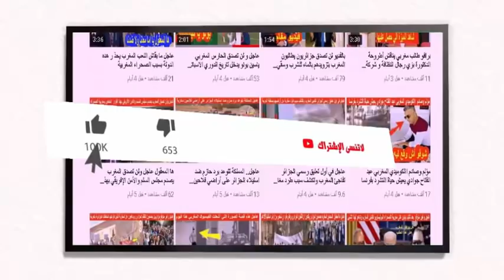عاجل وصادم لأعد ا ء المغرب دولة عربية تطالب الغاء التأشيرة مع المغرب